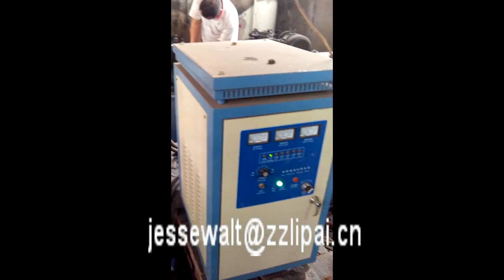Spring Heating Induction heating machine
Spring Heating Induction heating machine useing IGBT induction heating machine